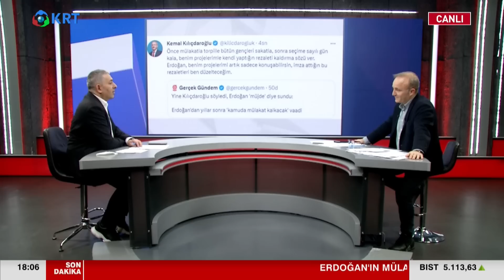Erdoğan’ın Vaatleri Akif Beki ve Yavuz Oğhan’ı Kahkahaya Boğdu! | Sen Ne Dersin KRT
Akif Beki ve Yavuz Oğhan, Sen Ne Dersin KRT programında Erdoğan'ın seçim vaatlerini değerlendirdi.

1_Ahmet Davutoğlu, Akit TV Yayınında Sinirlerine Hakim Olamadı!

2_Hüseyin Çelik'ten Erdoğan'a Sert Sözler! AKP'de Yeni Çatlak! | KRT Haber

3_Erdoğan'a Mersinlilerden Manidar Cevap! Boş Bıraktılar! | Hafta Sonu Haber

4_Erdoğan Aslında Kim? İsrailliler Anlatıyor! 'Sadece İbranice' | Gazeteci Mustafa Hoş | Olağan İşler

5_Namaz Kılmayana Kabir Azabı Var mı? | İhsan Eliaçık | Bana Dinden Bahset

6_Cinayetler Peşi Sıra Gelmeye Başladı! Alaattin Çakıcı da Kıbrıs'ta! | Adnan Bulut | Gürkan Hacır

7_Canlı Yayında ''Prompter Kazası'' Yaşayan Erdoğan: ''Geri Al, Geri Al'' | Akşam Haberleri

8_Barış Yarkadaş Anlattı!! Sezgin Baran Korkmaz Aslında Kim? İlişki Ağında Kimler Var?

9_Erdoğan'a Karşı Çıkıyor! Hiç Bir Belgeye İmza Atmıyor! THK Kayyum'u... | KRT Haber

10_"Erdoğan'ın Seçimi Kazanmasının Tek Bir Yolu Var!" | Ersan Şen | Şimdiki Zaman